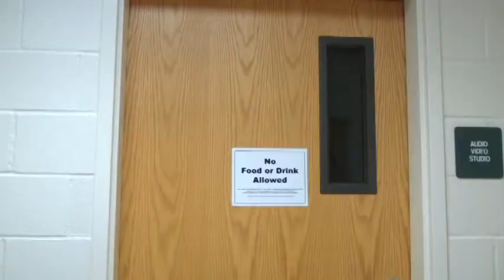Vigilante Chronicles Episode #5